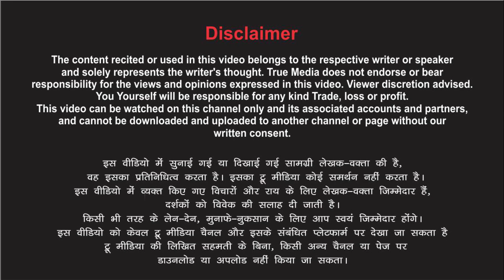हाँ मेरा इरादा भी गलत हो सकता है... Poetry By Mohit Kaushik @truemedia07 Studio